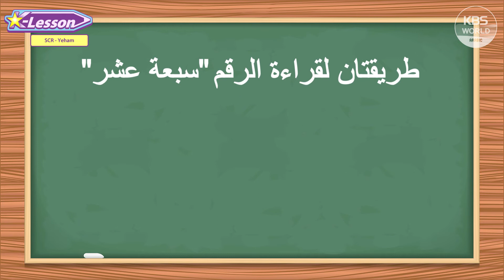[K-Lesson] YEHAM CSR تعلم اللغة الكورية مع نجوم الكيبوب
هيا نتعلم اللغة الكورية مع نجوم الكيبوب

للمزيد يرجى زيارة صفحة القسم العربي بالكي بي إس ورلد